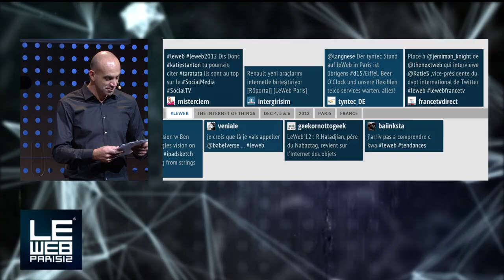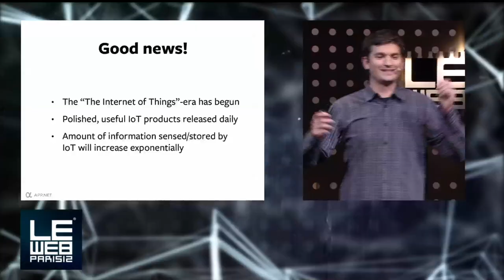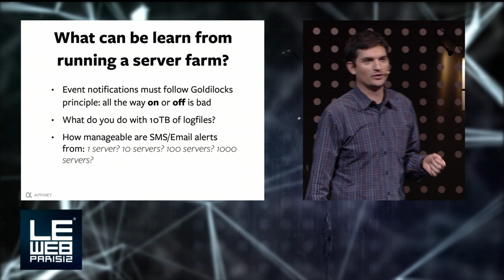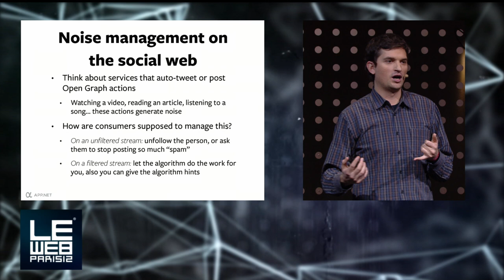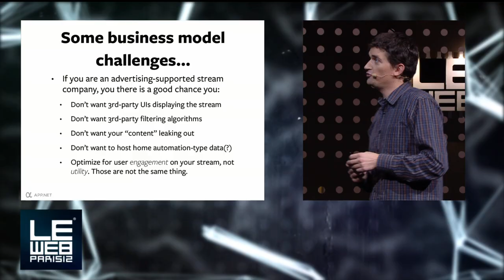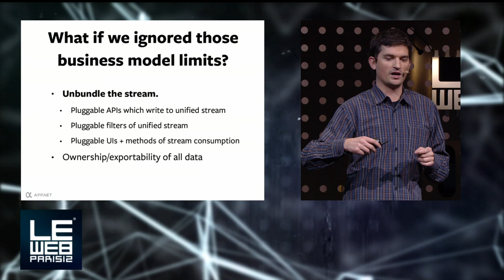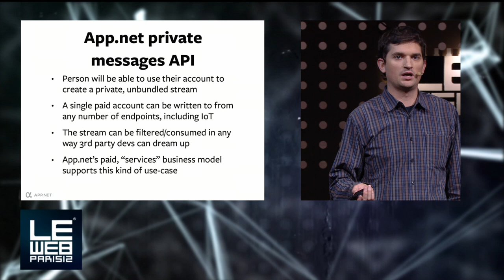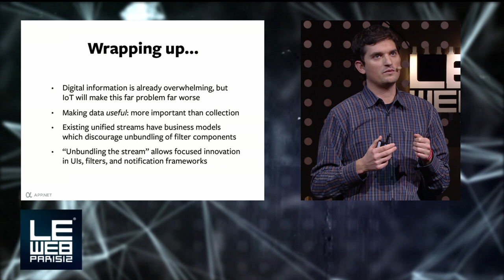Dalton Caldwell, Co-Founder & CEO, App.net Speaks at LeWeb Paris 2012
Dalton Caldwell, Co-Founder & CEO, App.net
"Business Model Implications of The Internet of Things"